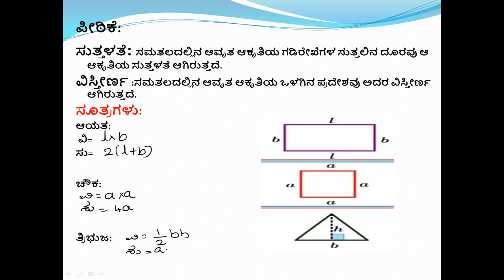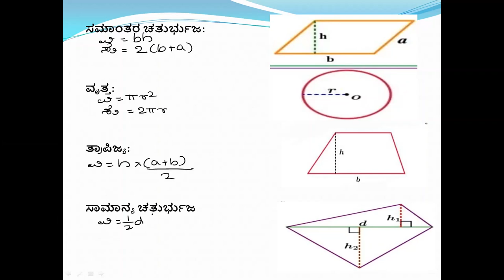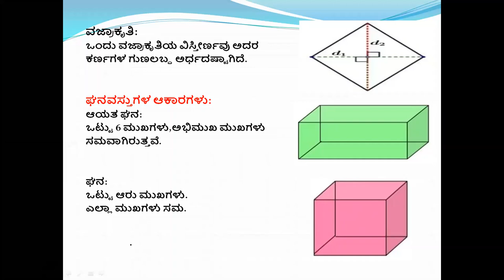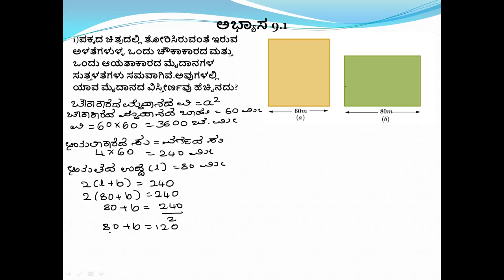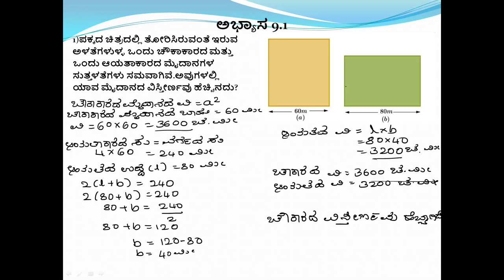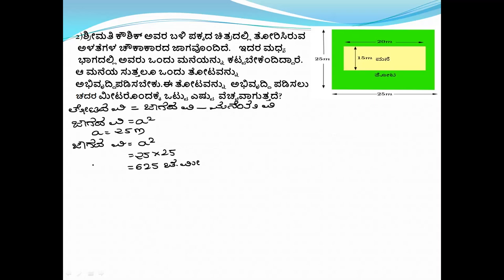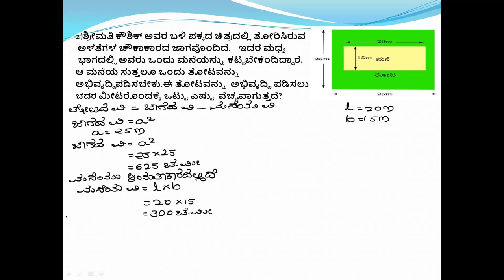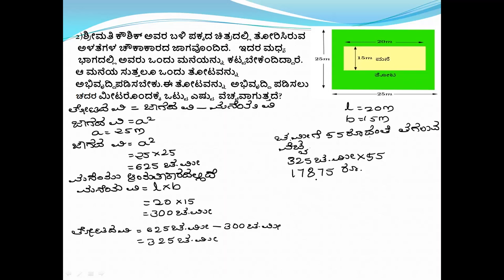Chapter-9 Mensuration Ex 9.1(Part-1)| ಅಧ್ಯಾಯ-9 ಕ್ಷೇತ್ರಗಣಿತ , ಅಭ್ಯಾಸ 9.1(ಭಾಗ-1)